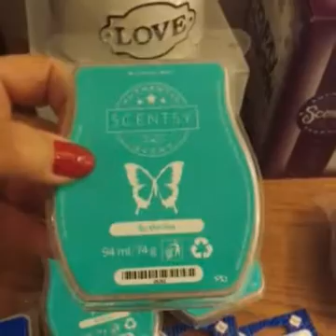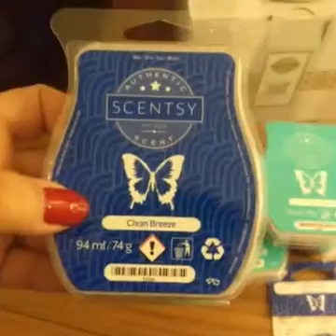Scentsy order intro!